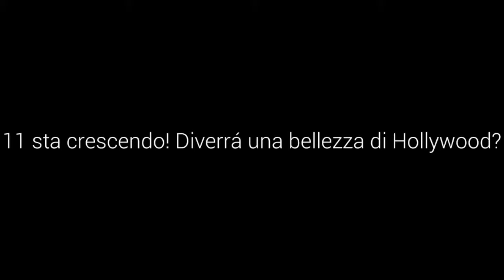Stranger Things, la piccola 11 è cresciuta! diverrà una star di Hollywood?